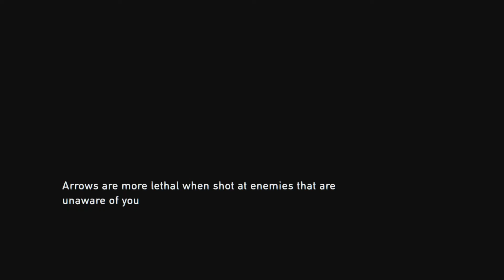Let's Play The Last of Us - Part 6 - Bill's Town